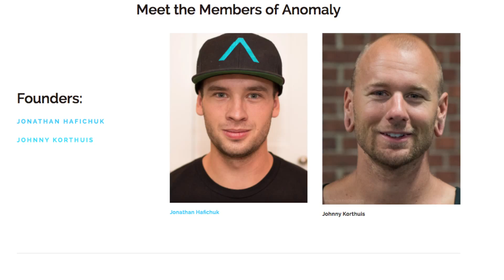Anomaly Lethbridge Parkour News Ep 5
Another episode of Anomaly News coming at you! In this episode we talk about updates at Breathe Parkour, an upcoming demo, Anomaly member Doug Hoffman's new video, the launch of our website, and last but not least.. the unveiling of a very exciting upcoming project!